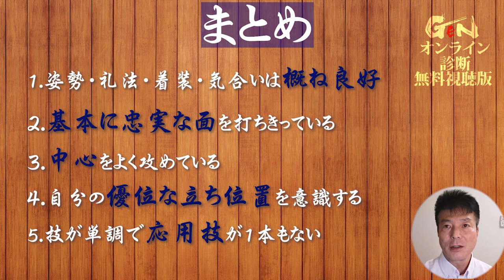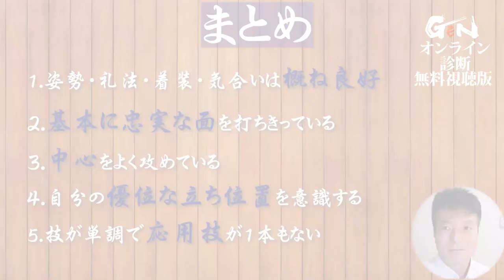剣道オンライン診断 無料視聴版 No.3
全編はオンライン道場GENで！
※視聴には会員登録（月額550円）が必要です。

▼剣道オンライン診断
GENメンバー限定！新プログラムが登場！
世界初のGEN講師によるオンライン診断がスタートします！
オンライン診断の魅力は
1.立会、稽古、試合の動画を送るだけ
2.範士から有名若手選手まで実績豊富な講師の分析と診断
3.日頃の稽古の指標・課題が見つかる
4.成長・技術向上への目標が明確になる
GENメンバー様には実際のオンライン診断の動画もアップしていますので

▼14日間無料体験キャンペーン
初めてご利用になるお客様にGENの充実したサービス内容を体験していただくために、14日間の無料期間を設けております。
無料期間中は、ご利用に費用は一切かからず、有料会員と全く同じ条件で武道コンテンツを楽しめます。2週間無料の期間終了前に解約すると、料金は発生しません。
※ 無料トライアルを利用するには、お支払い方法の登録が必要です。

*To get full access please sign-up for a membership ( $4.99/month)

Kendo Online Personal Assessment
An all-new program exclusively for GEN members!
The first ever online assessment program with feedback by GEN Instructors!
What’s makes an online assessment so useful?
1.It only takes a short video of a tachiai, keiko, or shiai.
2.Receive feedback from different sensei ranging from famous senshu to 8th dan Hanshi.
3.Find areas to work on and other issues with your regular keiko.
4.Get clear goals to improve and strengthen skills.
GEN Members’ video assessments will also be available online for anyone who is interested to check out.▷

If you cancel your subscription before the end of the free 2-week period, absolutely no fees apply